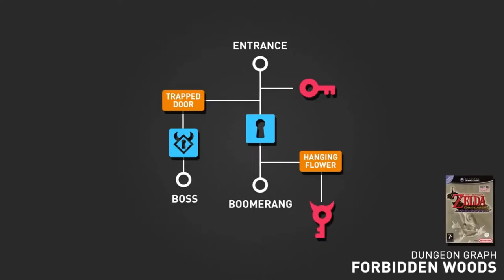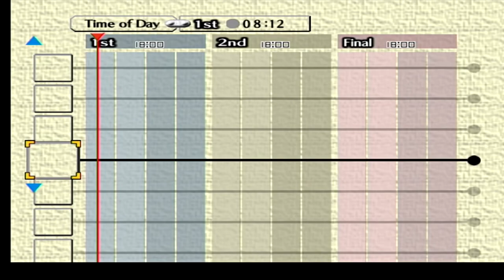How Zelda Made Me a Better DM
Come for the D&D advice, stay for the rampant Majora’s Mask partisanship.

0:00 - Intro
0:55 - Open Worlds
3:35 - Atmosphere
8:19 - Dungeons
13:43 - Puzzles
16:30 - Time
21:59 - Conclusion